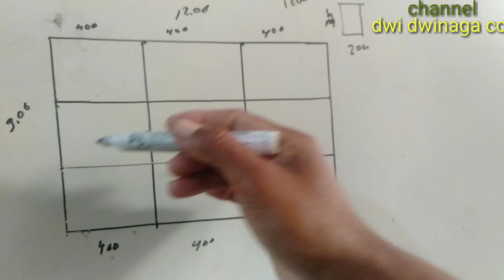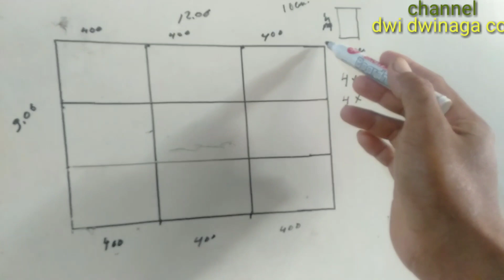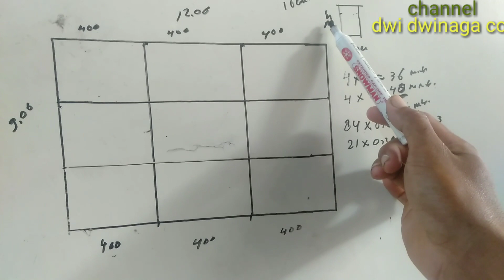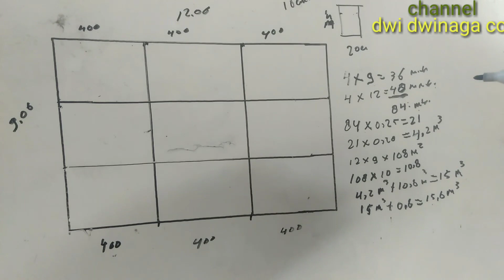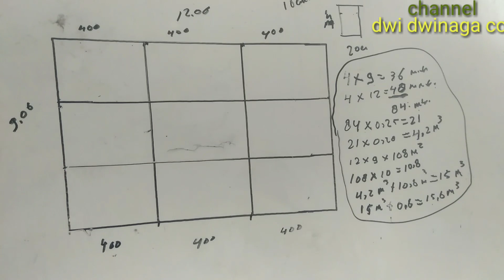Cara menghitung kubikasi cor dak pakai jayamix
Video ini berisi tentang cara menghitung berapa kubik cor dak pengecoran pakai jaya mix/ ready mix
hitung cor dak
cor dak
jaya mix
ready mix
hitung cor
harga cor
dak rumah